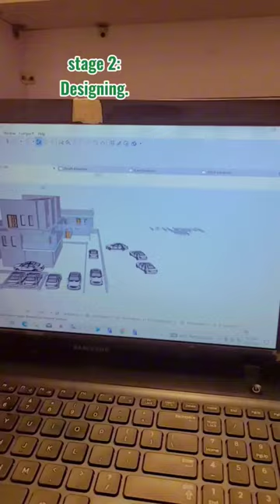Construction Of 3bedroom semidetached duplex with a penthouse. First Stage Inpection and Designing.